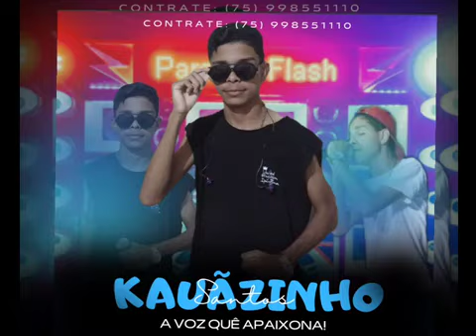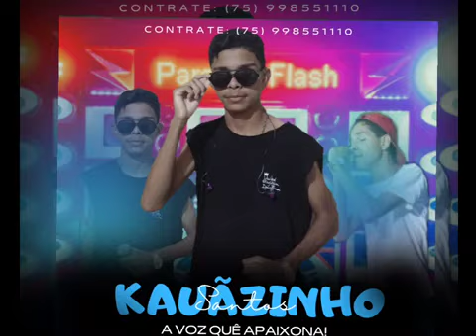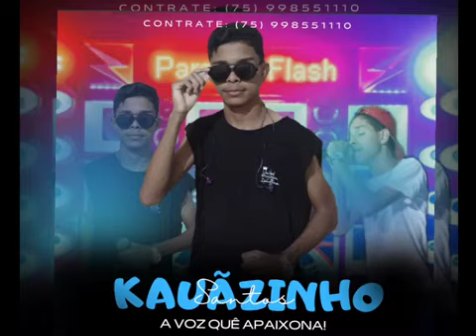KauaZinho Santos 2 0 2 3